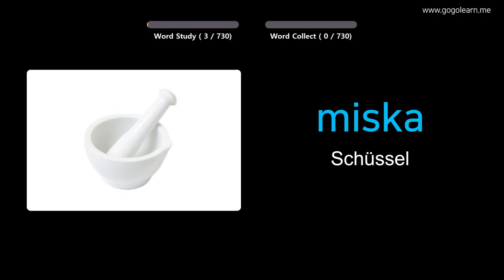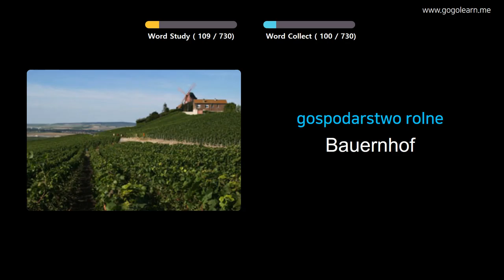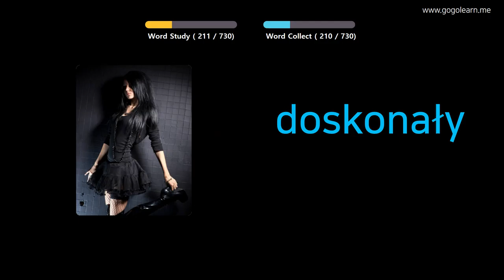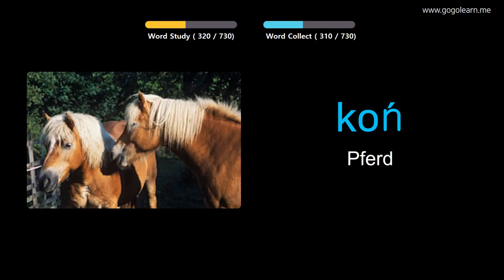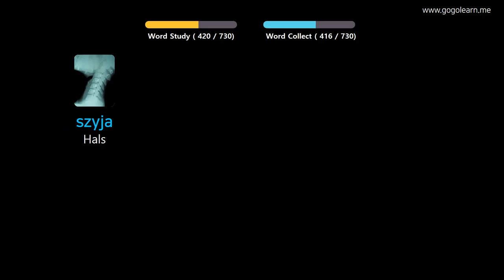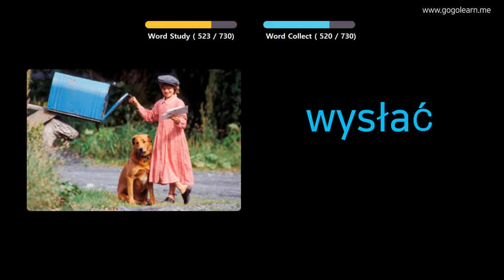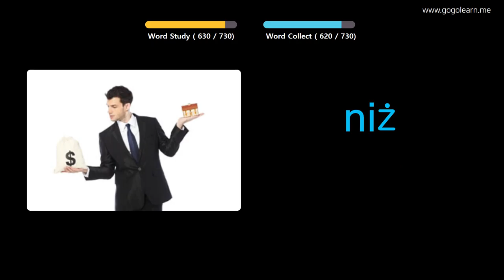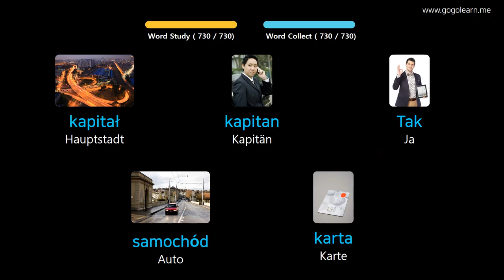Polieren Lernen Durch Bilder |Polieren Wortschatz Kinder | Golearn